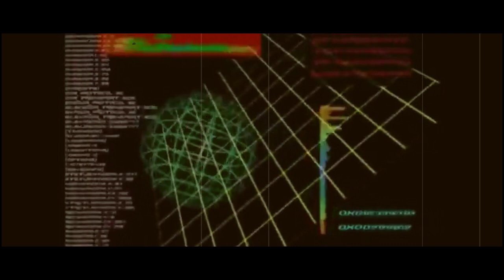JAGUARON ?! Webknight Wind Area | Webdiver Gladion Vs.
ksatria web dengan inspirasi jaguar, yang dilengkapi kepala sudah bentuk jaguar ber helm, dengan armor desain keren.
bak mobil, adalah jaguron.
Deleteloss webdiver.

kekuatannya adalah menyebabkan gangguan
pada dunia luar, dengan bencana angin,
yang bukan sekedar angin. sangat dasyat,

jaguaron dikenal dengan penguasaan pada
zona magical gate bagian wind area atau
area angin,
sudah jelas puluhan user juga terjebak disana,
untuk membebaskan mereka jaguaron harus dikalahkan,

dan terbuka menantang gladion untuk battle
kemari.. wind area dulunya adalah tempat yang indah.
tapi semenjak diserang deleteloss menjadi,
suram begini, penuh dengan angin dan latar
tornado, penuh awan.

Anime gladion atau webdiver sangat seru,
jaguaron transformation juga keren.

jaguaron sebelum mode tempur, adalah rupa mobil,
ya mobil hot wil, setelah kedatang gladion,
langsung jos kan, adu body dengan gladion
mamprang kali mobil kecil senggol kereta thomas,

perubahn mobil, dengan mode tempur jaguaron
menjadi keren, memanfaat desain mobil sebagai armor,
pola serangannya, ada sengol kaku dengan kecepatan
tinggi,  dan bagian depan mobil sebagai meriam tembak.

kelemahanya sudah pasti satu brig sett cukup untuk
meng ee kan beliau.

Dont Strike !! Please Tell me First ..
If claiming sensitive copy right and have syndrom copy right on this video/meme/sfx/bgm/thumbnail/gameplay/or love me.
Im can take down this video. I Not Claiming anything !!